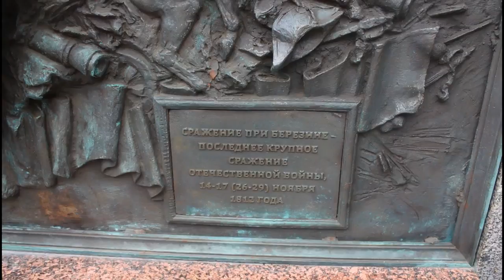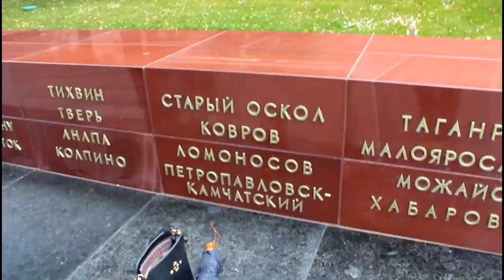Москва, Красная площадь 30 06 19.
Был проездом в Москве решил погулять на Красной площади и парке "Раздолье"